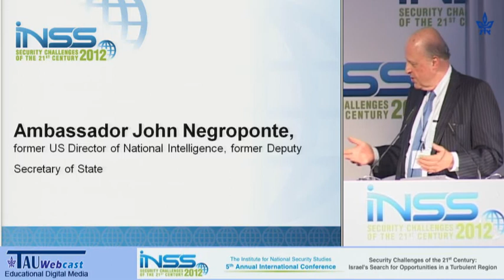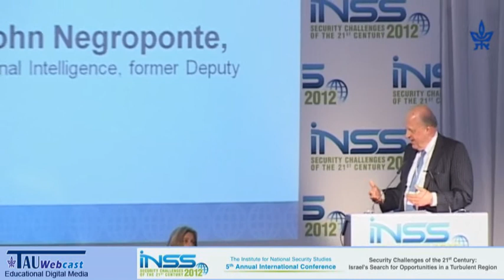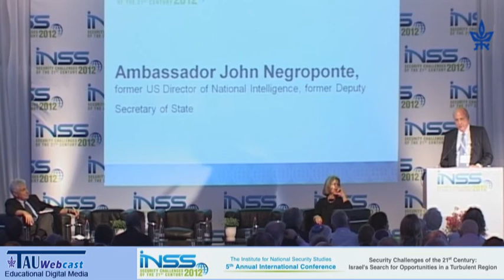Comments - Ambassador John Negroponte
Speaker: Ambassador John Negroponte, Vice Chairman, McLarty Associates, former US Director of National Intelligence, former Deputy Secretary of State

"Security Challenges of the 21st Century: Israel's Search for Opportunities in a Turbulent Region", The INSS 5th Annual International Conference, 2012
English version, featuring simultaneous translation from Hebrew